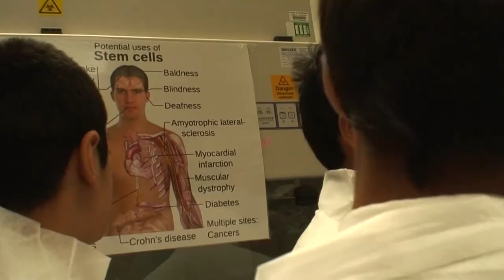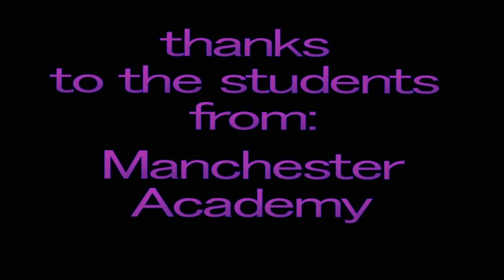Wellcome to the Matrix Students' Feedback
At the end of the event, we asked the students what they thought of Wellcome to the Matrix and if it had changed the way they think about science as a subject and a possible future career